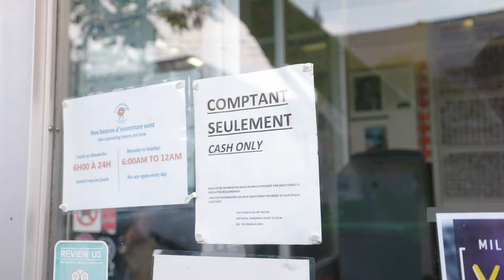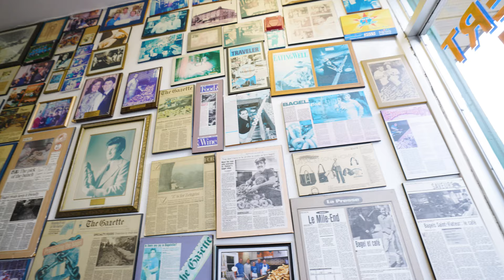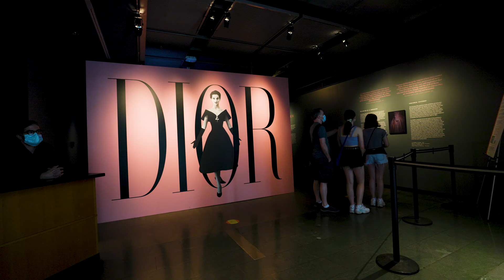Best Eating Day in Montreal! Travel Vlog Day 2 | Jeremy Jacobowitz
Jeremy Jacobowitz is in Montreal, Canada looking for the best food that the city has to offer! On day 2 on his trip, he is eating St. Viateur Bagels, La Banquise Poutine, a classic Sandwich from Wilensky's, and then the biggest and best Apple Fritter ever from Bernie Beigne